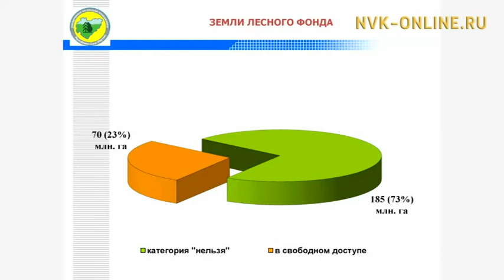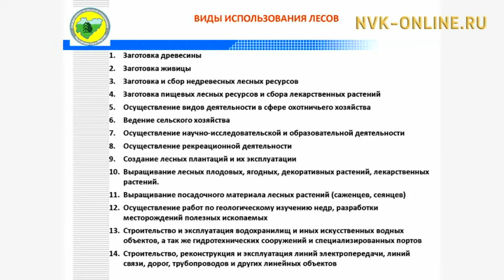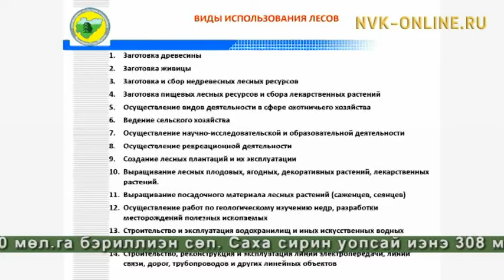Дальневосточный гектар (23.11.2016)